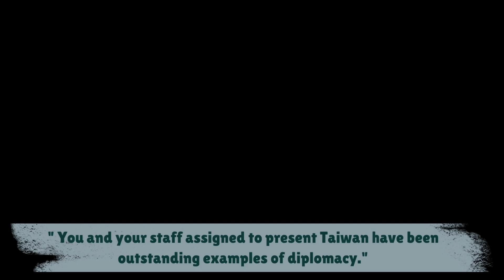American people deeply thank Taiwan for hurricane Helene aid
When Hurricane Helene brought widespread devastation to the southeastern United States in late September, we swiftly donated $500,000 to support disaster relief efforts in North Carolina and Georgia, hoping to alleviate suffering and aid in swift recovery.
In response, we have received an unexpected outpouring of gratitude for Taiwan’s contribution. We are thankful to have received acknowledgments from North Carolina Governor Roy Cooper, Georgia Governor Brian Kemp, North Carolina Secretary of State Elaine Marshall, North Carolina Taiwan Caucus Co-Chair Ted Alexander, and numerous legislators from both states. We have also received heartfelt thanks from residents and extensive media coverage, such as in The News & Observer (NorthCarolina) and Global Atlanta (Georgia).
We are honored to have contributed and deeply moved by this shared spirit of solidarity. It is our privilege to underscore that Taiwan remains steadfast in its commitment to partnering with the United States, working together towards a brighter future for both nations.